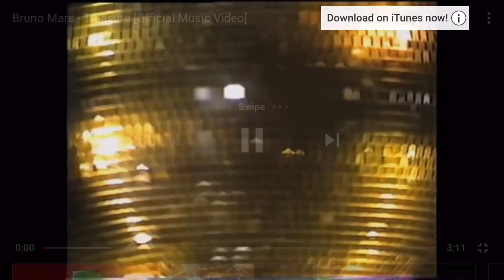A decent vlog*vlog#12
Comment sum questions